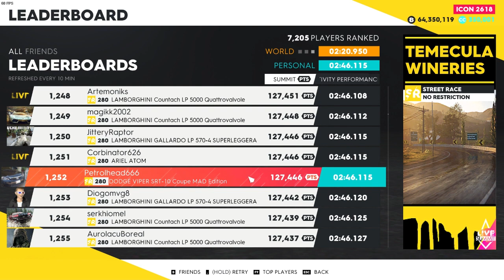Temecula Wineries Dodge Viper SRT-10 Coupe Mad Edition (2010) 127pti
Doms time: 02;36.692 (Countach)
My     time: 02;46.115 (Viper Mad Edition)

Wednesday 07:10 am (PST) 2148/13468 = 16% Record Mondiale = 02;19.218
Top 10% at 07;22 am = 02;42.943
Top 4000 at 07;22 am = 02;52.403